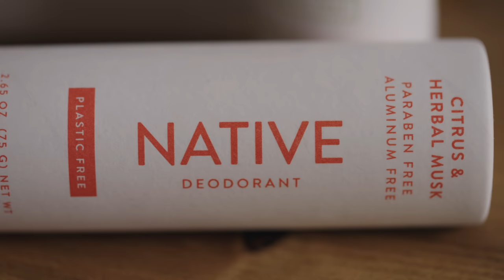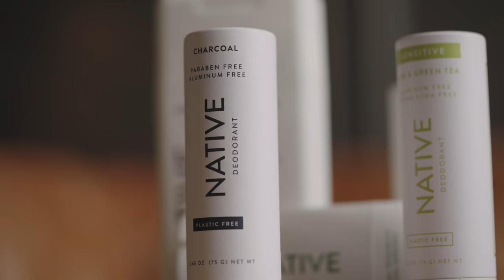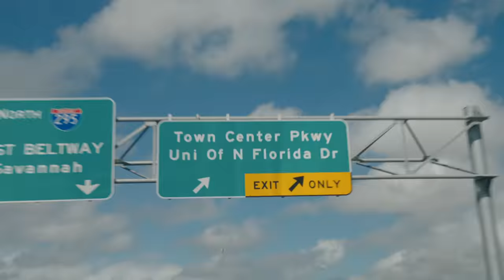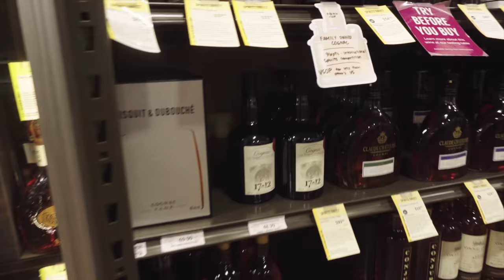It's A Blessing And A Curse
Save 33% on your first Native Plastic-Free Deodorant Pack - normally $39, you’ll get it for $26!  Click here and use my code SIERS

In todays video we are hitting up an old school VLOG! Just hanging out and talking about whats been going on so far in 2022. Also chatting about the pros and cons of working for yourself and working from home. Its a blessing. but sometimes a curse ;)

Standard Spyderco Paramilitary 2:

Kaweco Liliput Fountain Pen Copper EF:

Watch:
Seiko 5 Sports SRPD55:

Cuban Crafters Perfect Cutter:
(Amazon US Store)

Colibri V Cutter :
(Amazon US Store)
(Amazon UK Store)
(Amazon CN Store)